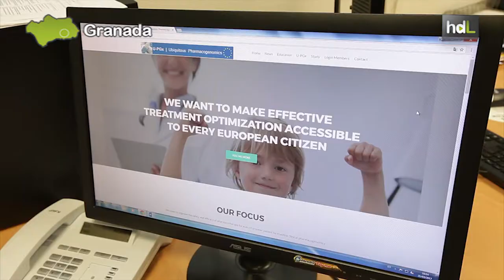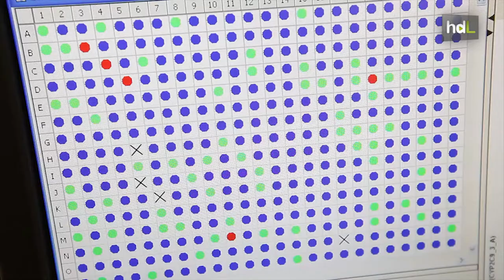HDL Test genéticos para conseguir medicamentos personalizados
El Complejo Hospitalario Universitario de Granada es el único centro en España que participa en un proyecto europeo sobre test genéticos para dar a cada paciente el medicamento más adecuado. En total participan 8.000 pacientes de toda Europa. El proyecto cuenta con un presupuesto de 15 millones de euros.